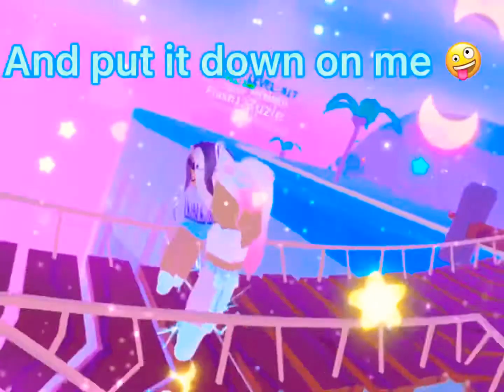Sugarrrrrrr!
(Audio creds Hudson jean)